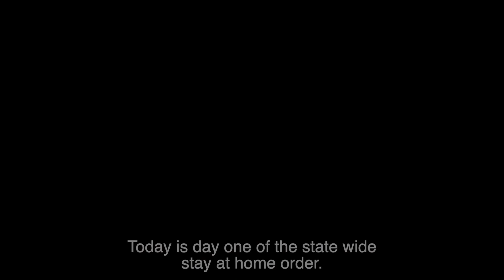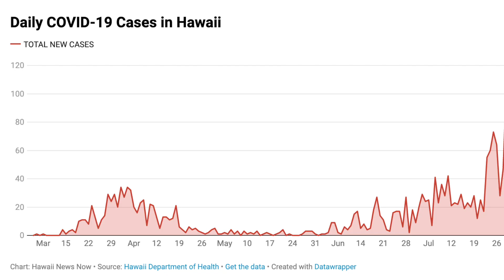The Chef Hui Origin Story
Videography:
Reel World Filmmakers

Visit chefhui.com or @chefhuihi on Instagram for more